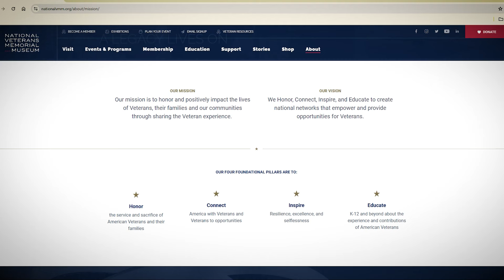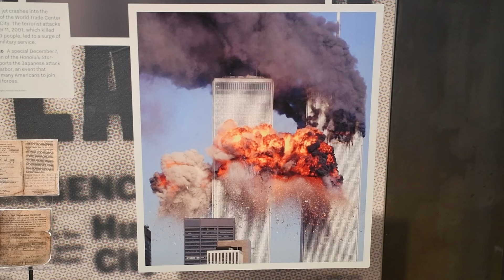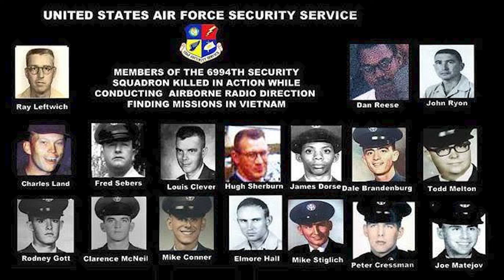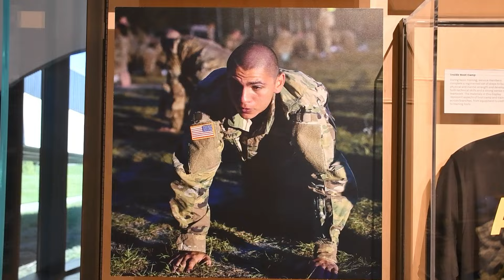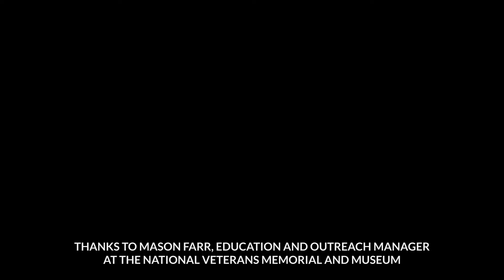Veterans Day 2024 | Kenston High School